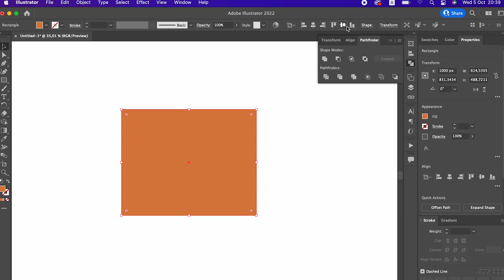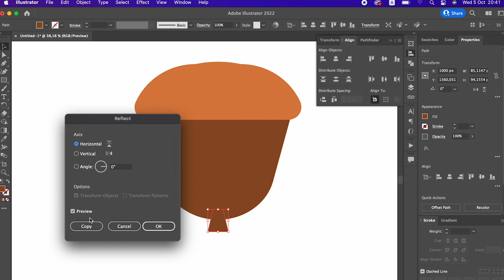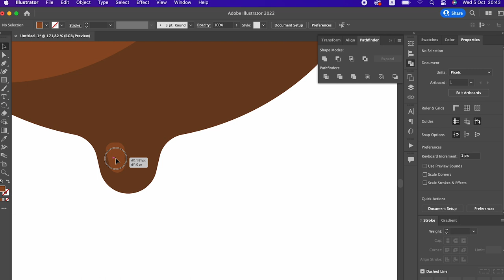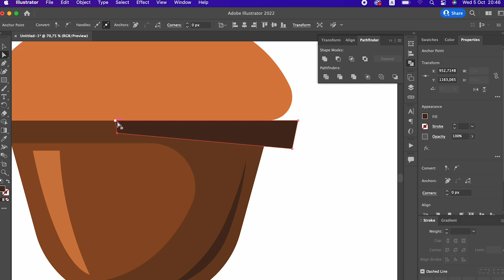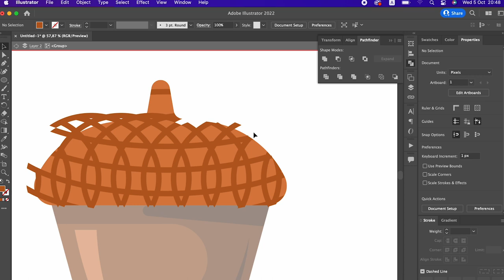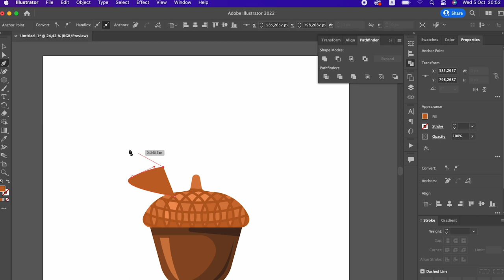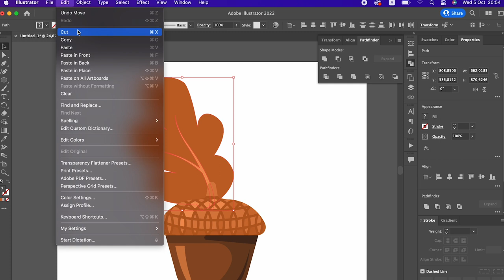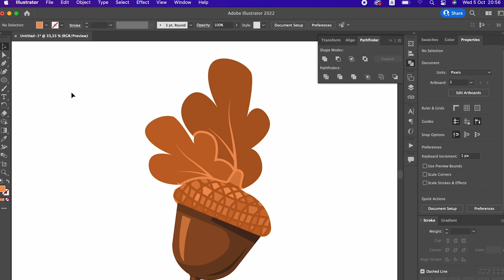How to Draw an Acorn in ADobe Illustrator